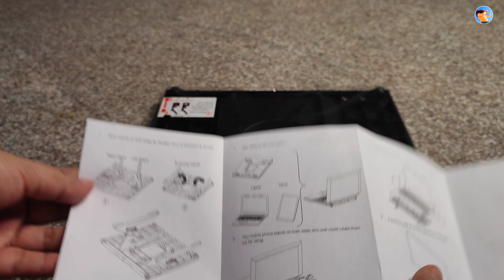Laptop Stand Unboxing | Multi-Angle Adjustable Laptop Riser with Foldable Legs and Phone Holder